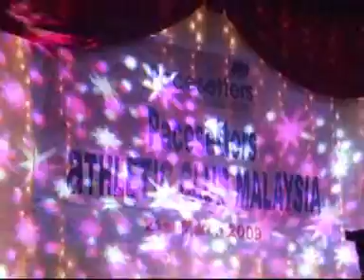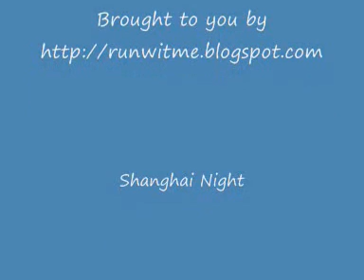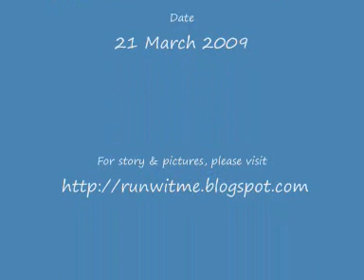PACM's Shanghai Night Part 3